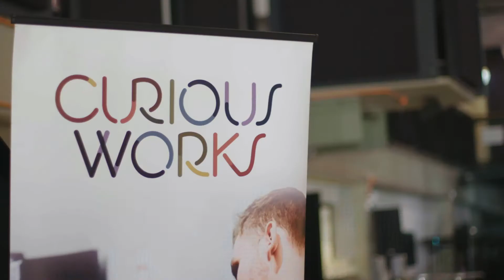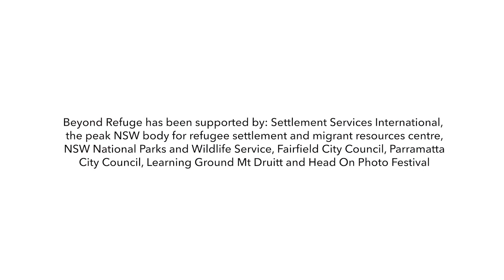Beyond Refuge: Dialogues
On Sunday May 5, 2019, CuriousWorks launched Beyond Refuge: Dialogues at Casula Powerhouse Arts Centre.

Beyond Refuge: Dialogues is a series of five commissioned video works by artists: Ali Al Azeez, Elham BehinAein, Samia Halabi, Daisy Montalvo and Ali Mousawi

You can learn more about Beyond Refuge: Dialogues and the Beyond Refuge program on our

Video by Samantha Barahona